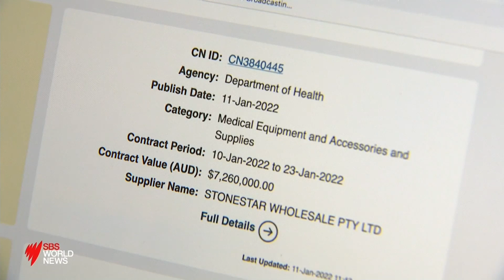More essential workers to be exempt from isolation | SBS News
Workers in transport, waste, water and energy will be able to get back on the tools despite being close contacts.

The Federal government announced today it will urgently extend its isolation exemptions to staff in critical industries. But with rapid antigen tests still in short supply and many unable to test themselves questions have been raised about how feasible the plan is.

Those who are close contacts but show no symptoms and test negative for COVID can continue to work.